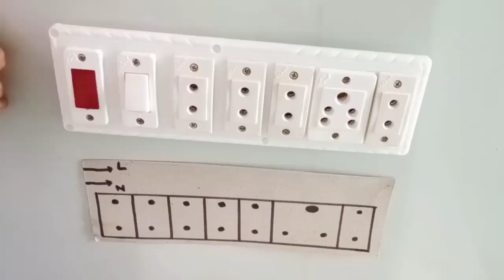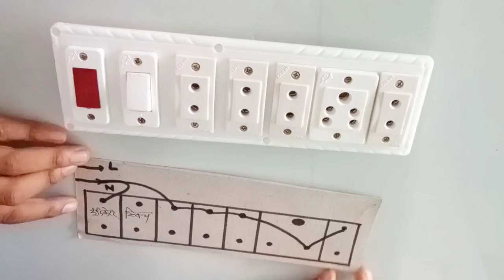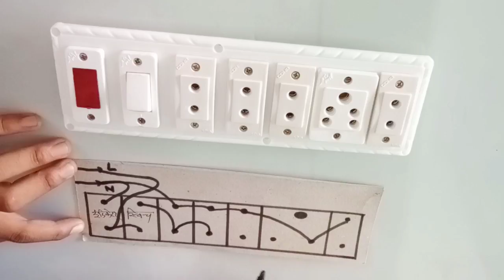1 Indicator, 1 Switch, 4 2Pin Socket, 1 5Pin Socket Wiring Connection | Electric Work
1 Indicator, 1 Switch, 4 2Pin Socket, 1 5Pin Socket Wiring Connection | Electric Work

बिजली बोर्ड वायरिंग कनेक्सन डायग्राम

स्विच के साथ सॉकेट का कनेक्सन कैसे करें
बिजली बोर्ड में तार कैसे जोड़ें
बोर्ड वायरिंग कनेक्सन
स्विच सॉकेट इंडिकेटर वायरिंग
इलेक्ट्रिक वर्क
बिजली फीटींग सीखें
स्विच बोर्ड वायरिंग कनेक्सन
पंखे में रेगुलेटर कनेक्सन कैसे करें
बेड स्विच वायरिंग कनेक्सन
सीरीज बोर्ड बनाना सीखें